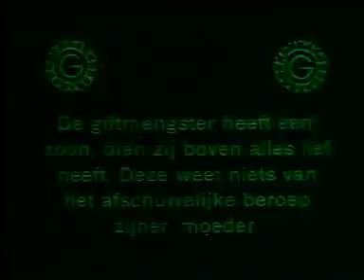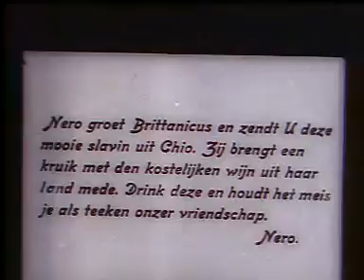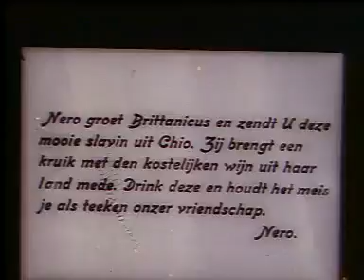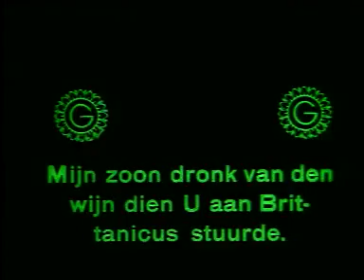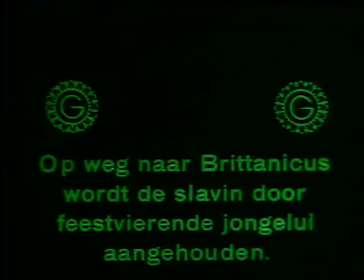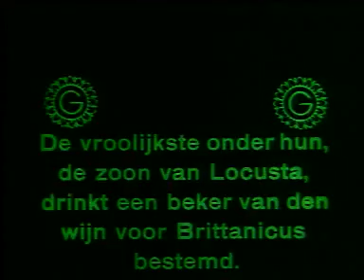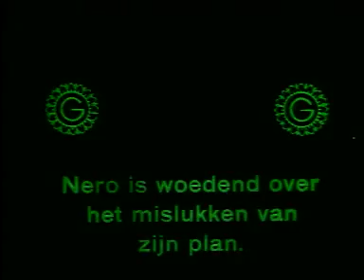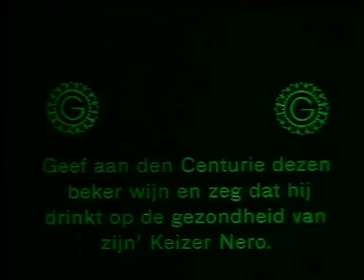Le fils de Locuste (1911) (Eng sub)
Locasta, de gifmengster Optional English subtitles. Locusta, the poisoner. The poisoner has a son, whom she loves above all else. He knows nothing of his mother's evil trade. Nero requires.

Locasta, de gifmengster Optional English subtitles. Locusta, the poisoner. The poisoner has a son, whom she loves above all else. He knows nothing of his . The Silent Film Emporium.

San Sebastiano (1911) - optional English subtitles Aus Diocletians Zeiten By Order of the Emperor Heiliger Sebastian Sint Sebastiaan Szent Sebestyén 1 From the time of Diocletian. Roman.